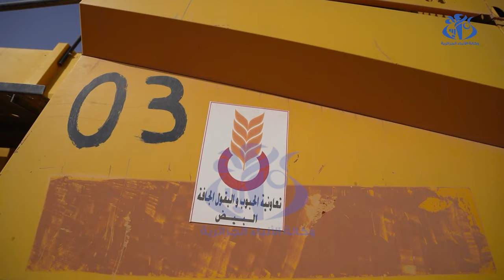البيض: أزيد من 28 ألف قنطار من الحبوب والبقول الجافة حصيلة الموسم الفلاحي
البيض(وأج)- تزامنا مع نهاية موسم الحصاد، وبداية التحضير لموسم البذر والحرث، أحصت  تعاونية الحبوب والبقول الجافة لولاية البيض، أزيد من 28 ألف قنطار من الحبوب والبقول الجافة خلال هذا الموسم، وأكثر من 700 قنطار من البذور، وتشجيعا للفلاحين، اعلنت عن فتح نقطتين للقرض الرفيق، واحدة بالبيض والأخرى ببوقطب من أجل  مرافقة الفلاح، ودعمه بالأسمدة والبذور .